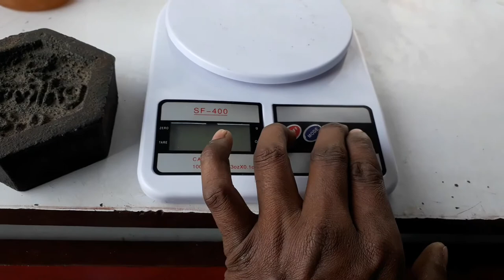SF 400 kata bajan setting 10000g weighing machine calibration sf400 calibration | 10kg scale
इस वीडियो में हम आपको बताएंगे कि 1000 ग्राम वाले कांटे की कैलिब्रेशन कैसे करेंगे उसका वजन कैसे सेट करेंगे इस वीडियो में बताया गया है

कम रेट में इलेक्ट्रॉनिक स्केल खरीदने के लिए यहां पर क्लिक करें❤👇

AKARAN® Multipurpose Portable Electronic Digital Weighing Scale Weight Machine, Kitchen Weighing Scale Digital (10 KG) (SF-400)

MCP Kitchen Weighing Scale with Tare Function SF 400A with Adaptor 10 kg Digital Multi-Purpose Food Weight Machine